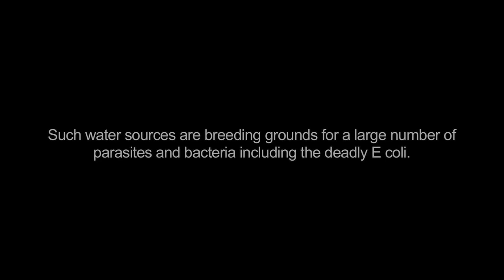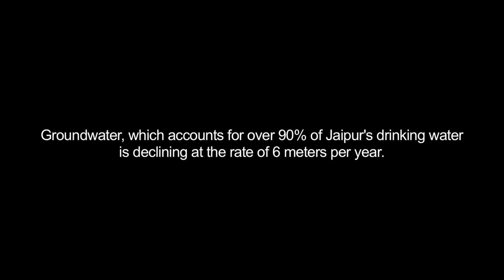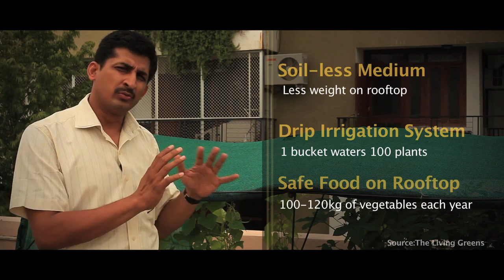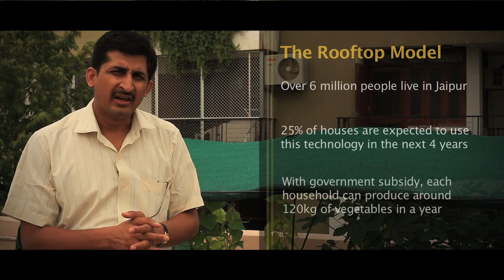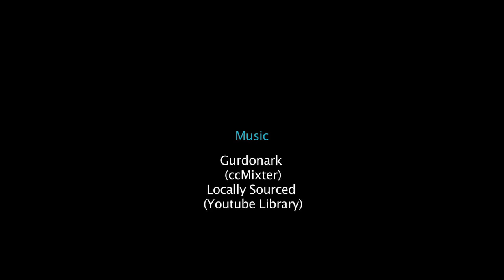The Garden Game Changer in India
India is witnessing the largest wave of urbanization in its history. While its economic development and cities are important, this urbanization across cities of India is putting tremendous pressure on its natural resources. The result is increasingly visible in the form of changing monsoon patterns and climate change.

While 85% of India depends on ground water for its drinking needs, the ground water tables across the country are falling at an alarming rate of 4 meters per year. The urban temperatures are rising and lifestyles are becoming increasingly unhealthy. Due to unavailability of water for irrigation, farmers are using mucky gutter waters to grow the vegetables. All this puts Indian cities in a highly unsustainable spot.

But in the city of Jaipur, Prateek Tiwari has found a way to combat climate change with his unique urban farming model. Pratik has developed a soilless growing medium that uses lightweight and leak proof containers, sub surface drainage, a mini green house and a drip system.

He calls it the "Living Greens" model, which grows seasonal organic vegetables on urban rooftops with just one bucket of water a day. The model not only ensures regular supply of seasonal organic vegetables to the household, but also brings down the overall temperature of the house by 4-6 degree centigrade. This also has direct impact on energy consumption of the household.

Rooftop organic farming is a solution, which not only helps mitigate the impacts of climate change, but also brings hope, joy and a sense of rejuvenation for the urban farmer.